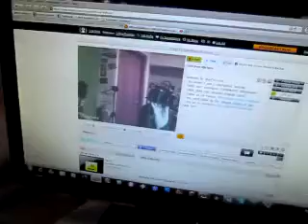Come watch me LIVE!